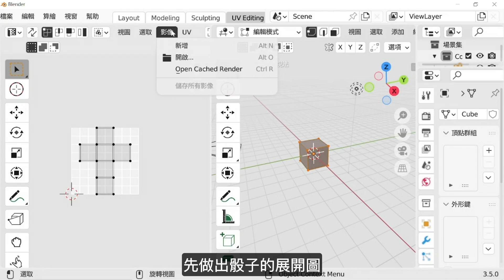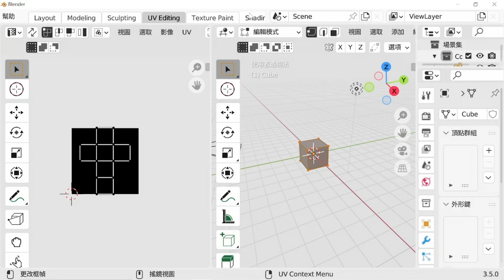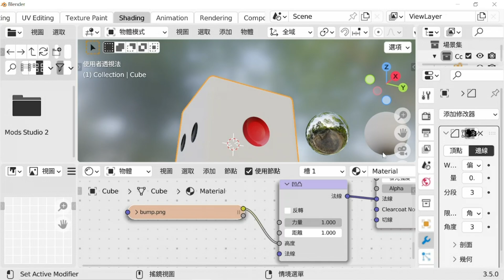如何5分鐘畫好立體骰子 - 只要會2D繪圖就能學3D動畫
本集新學倒角修改器這項工具

給完全不會3D繪圖初學者的第一堂課,只要會平面設計就能在5分鐘內畫出麻將

很多人想玩3D動畫，但不是每個人都要成為3D動畫大師

3D動畫快易學系列是針對Blender 3D動畫軟體入門的挫折感而製作，每部影片都可以獲得一些小小的成就感